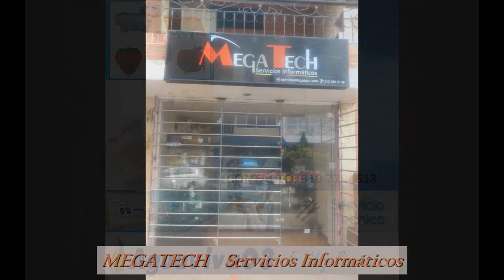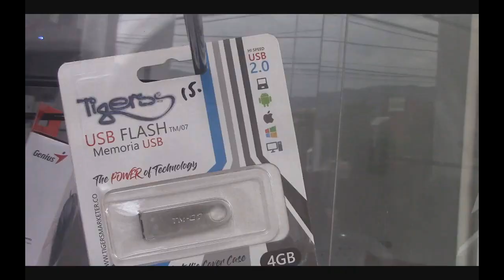SALVEMOS LAS PERAS DE MALACA. UN LLAMADO SOS DE JAC JORDAN 3 ETAPA. IBAGUE TOL. 17 FEBRERO 2024.